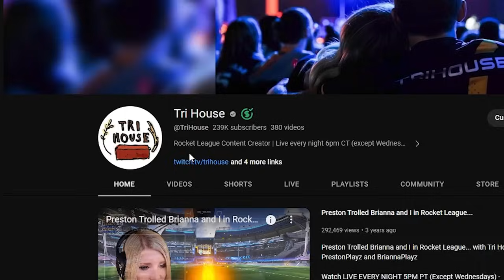OPENING *ALL* OF MY GOLDEN TROPHIES! (100+ Rocket League Golden Trophy Crate Opening)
OPENING *ALL* OF MY GOLDEN TROPHIES! (100+ Rocket League Golden Trophy Crate Opening) w/ Tri House 🤝

Rocket League

🎵 MUSIC